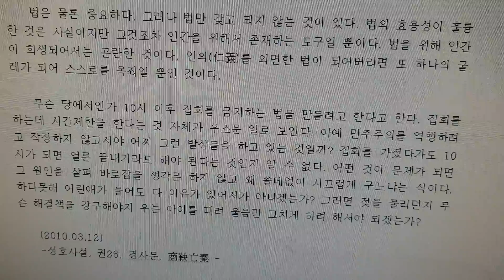진(秦)나라에 공(功)도 있지만 진을 망친 상앙 ㅡ 지평생각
법도 결국은 사람을 위한 장치이다.